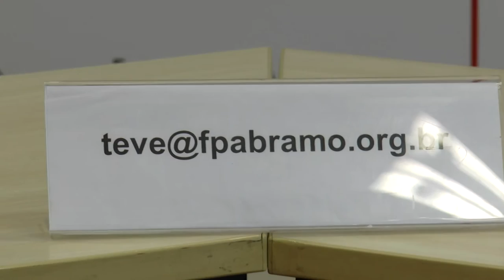Entrevista FPA | Alexandre Padilha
O ex-ministro e atual secretário Municipal da Saúde de São Paulo Alexandre Padilha foi o convidado do programa entrevistaFPA, no dia 4 de novembro. Comandada pelo diretor da Fundação Perseu Abramo (FPA), Joaquim Soriano, a entrevista abordou temas como o déficit de leitos nas periferias, o programa De Braços Abertos e as parcerias com organizações sociais.